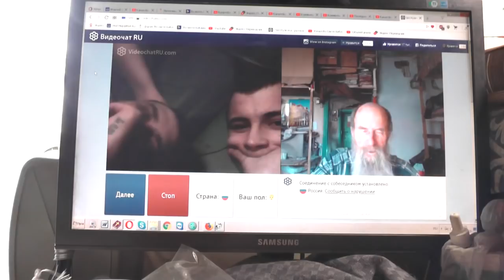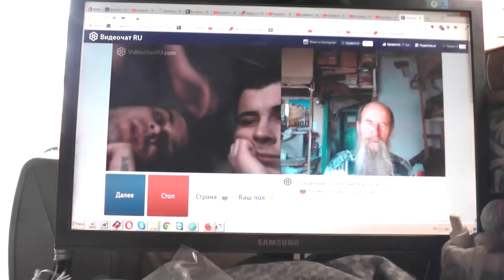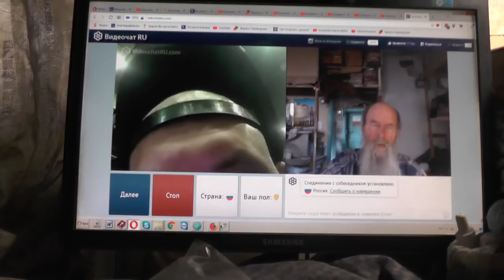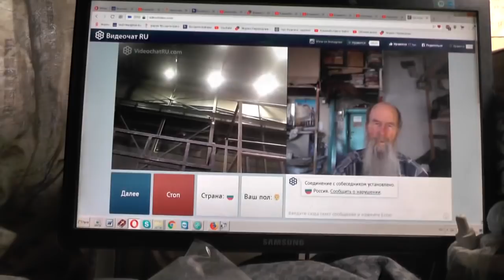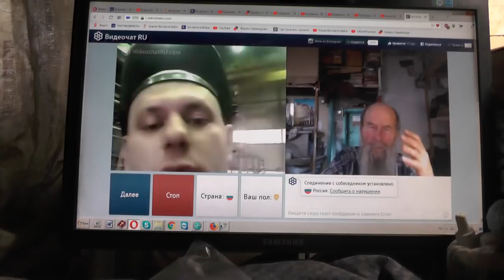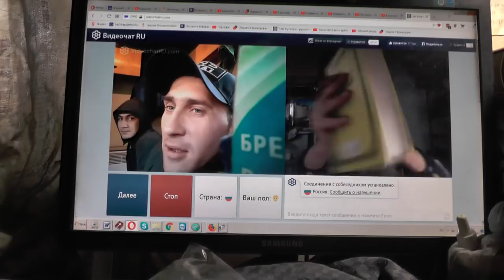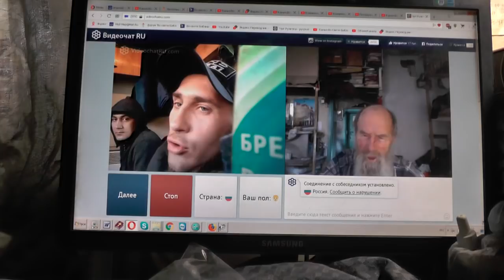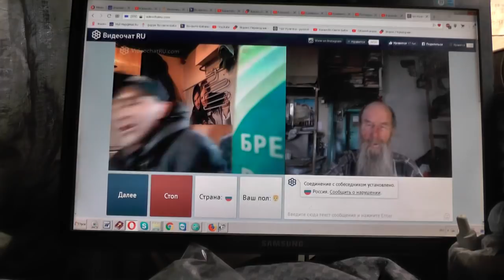№206. Мих. 7:4 Лучший из них, как терн, и …хуже колючей изгороди, Май. 2019